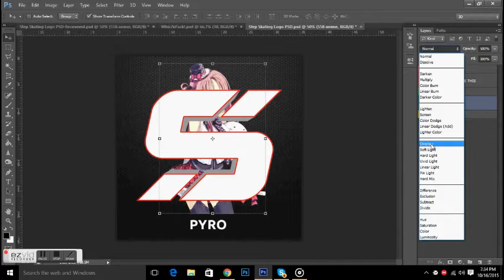StepDesignerRC i hope i get in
ii hope you enjoyed PEACE! were it said pyro it was supposed to say spyro sorry